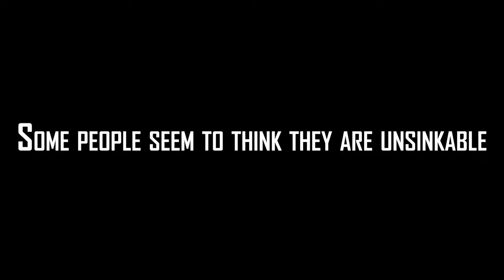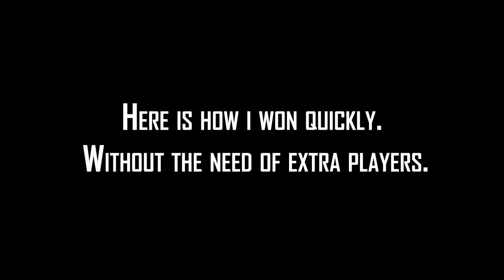The Destruction of the Dagger-Tooth Kings!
Watch LIVE